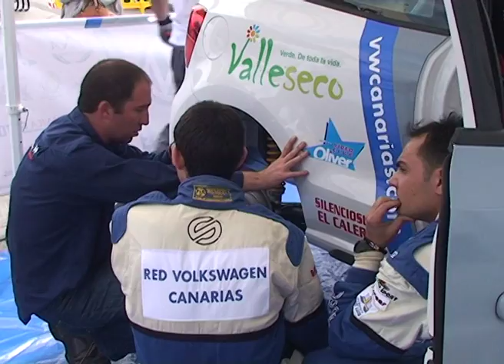36 Rally Islas Canarias - Campeonato de España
Resumen del Campeonato de España de Rallyes en el 36 Rally Islas Canarias.